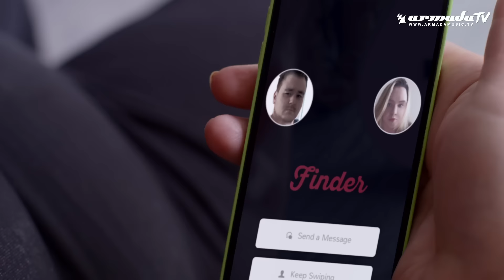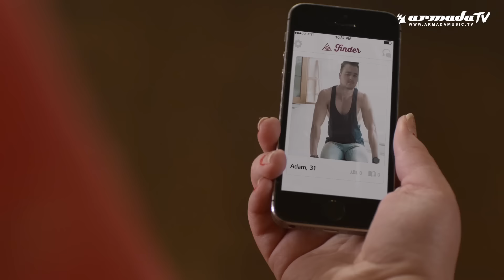Sannie - How Long (Grant Nelson Remix) [Official Music Video]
Calling on superb chords, mesmerizing string play and a lovely vocal to hit the spot, Sannie turns to Armada Deep with ‘How Long’. Carrying mixes from the likes of Alex Neri & GG Canu, ATFC, and Grant Nelson in addition to the sublime original, this package is the all-embracing piece of Deep House heaven you’ve been obsessively underlining on your wish list. Play it loud and play it repeatedly.